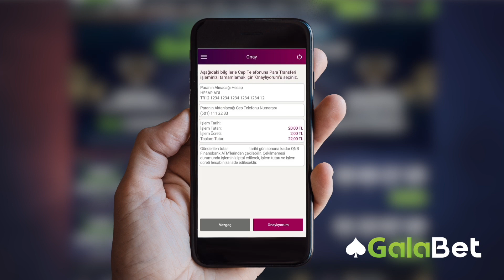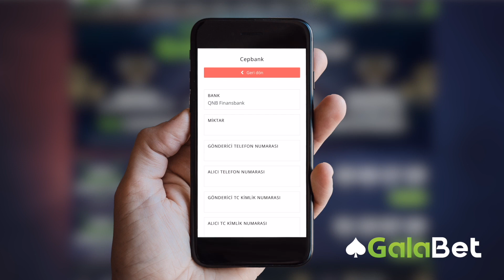Galabet'e QNB Finansbank Cep Bank ile nasıl yatırım yapılır ?